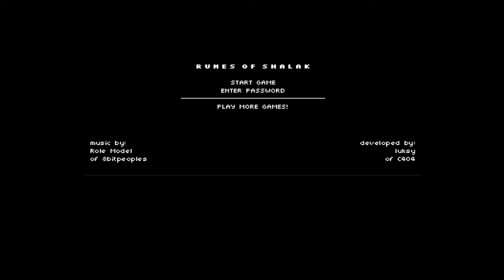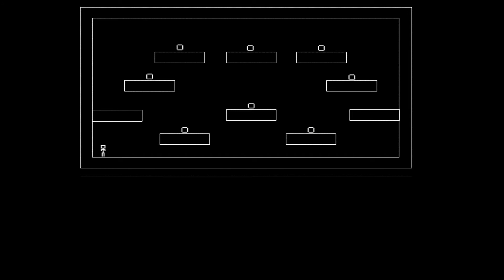Runes of Shalak Song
Runes of Shalak is an online game developed by luksy of c404